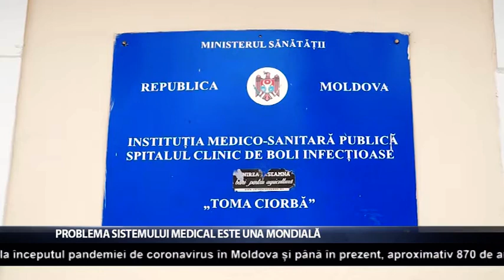Problema sistemului medical este una mondială